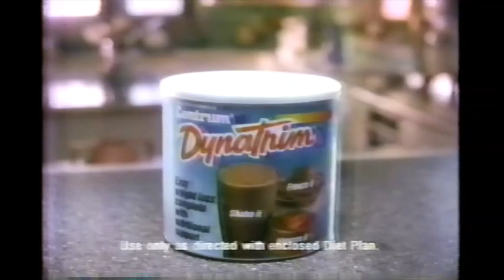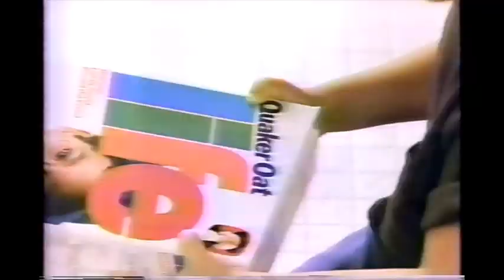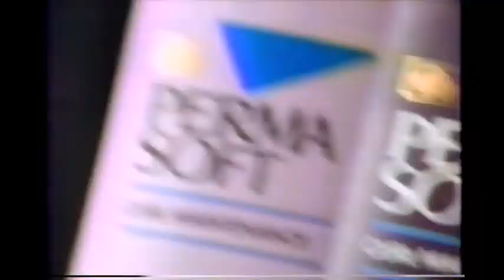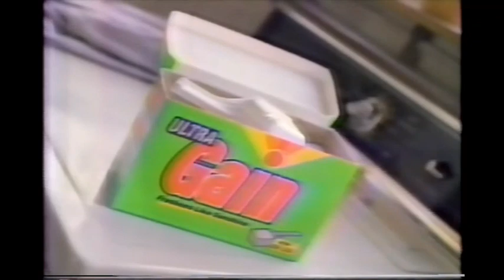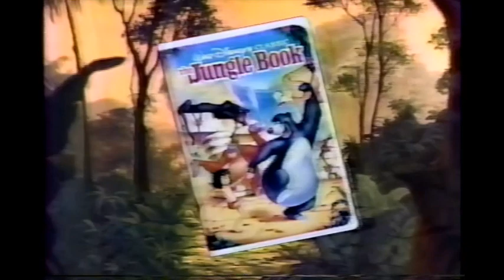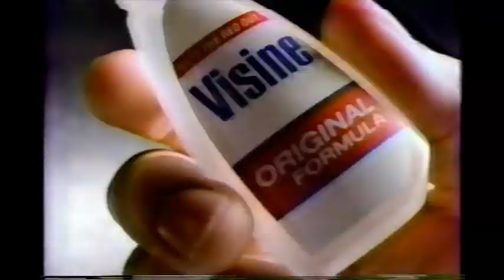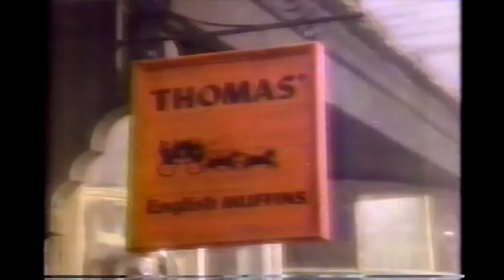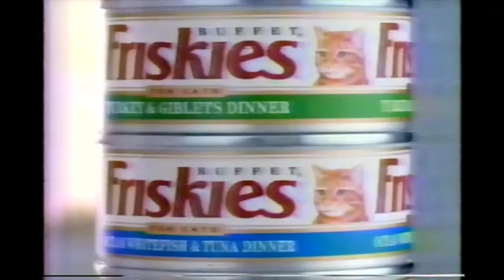April 29, 1991 commercials (Vol. 2)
Taken from All My Children and part of General Hospital off WTSP/ABC.

1. WTSP NewsCenter 10 at 5 promo bumper
3. Centrum Dynatrim
4. Care-Free gum
5. Desitin
6. Lady Stetson
7. All My Children commercial bumper
8. Advil
9. Life cereal featuring Where's Waldo? game
10. Purina dog food
11. Hellmann's
12. Centers for Disease Control AIDS/SIDA hotlines
13. MacGyver/Columbo and the Murder of a Rock Star promos
14. Wrigley's Doublemint
15. Perma Soft
16. Kmart
17. Cortaid
18. Centrum
19. One Life To Live promo
20. Brawny
21. Crunch 'n Munch
22. Massengill
23. Formula 409
24. All My Children mid-show bumper
25. ABC News Primetime Live promo
26. Thomas' English Muffins
27. Gain
28. No Sweat by Revlon
29. Healthy Baby Hotline
30. The Golden Girls syndicated promo bumper
31. All My Children commercial return bumper
32. Welch's
33. L'Oreal
34. O.B. tampons
35. FiberCon
36. Black Flag
37. Episodes magazine
38. Water Babies sunscreen
39. Walt Disney's The Jungle Book on home video
40. Midol PMS
41. Wisk
42. Thirtysomething promo
43. Huggies
44. Cool Whip
45. Visine
46. Vanish Drop-Ins
47. PLUS (Project Literacy U.S.)
48. All My Children partial closing credits with Good Morning America/One Life To Live voiceover promos
49. Accomodations/production facilities: Disney MGM Studios
50. Another One Life To Live promo
51. Food Lion
52. (same as #26, partial)
53. WTSP NewsCenter 10 presents Great Strides: A Walk to Cure Cystic Fibrosis (partial)
54. (same as #30)
56. Another Purina dog food
57. (same as #5)
58. (same as #6)
59. (same as #22)
60. (same as #35)
61. (same as #41)
62. General Hospital commercial bumper
63. Friskies